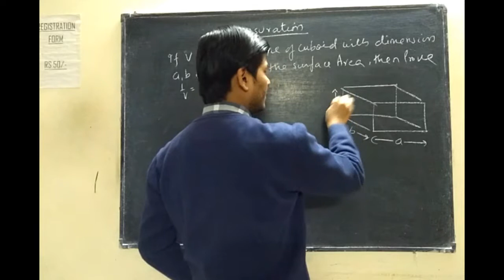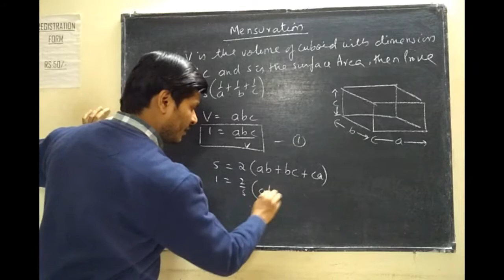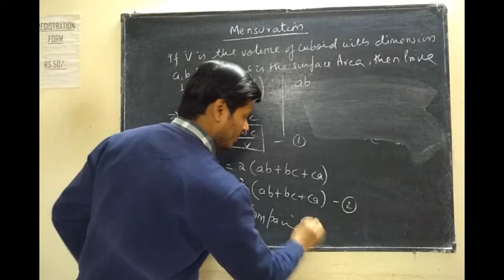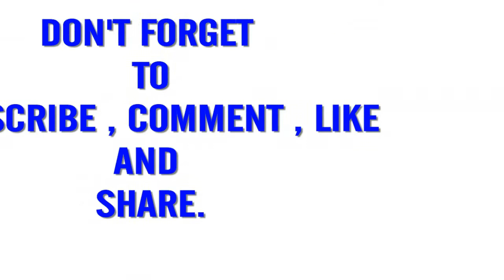MENSURATION, CLASS X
Mensuration formulas for class 10 mainly comprises of the formulas involving the volume and surface area of common 2D and 2D shapes. Here, the list of some important class 10 mensuration formulas are given for the students to quickly skim through them and retain them for longer.
Class 10 Mensuration Formulas List
In class 10, a lot of important formulas are introduced in mensuration chapter. It should be noted that the formulas of most basic 2D and 3D shapes are included. Some of the important formulas in class 10 mensuration chapter are as follows.
Mensuration Class 10 Formulas for 2D Figures
Shape Name Area Perimeter (or Circumference)
Mensuration Formulas for Circle πr2 2πr
Mensuration Formulas for Square a2 4a
Mensuration Formulas for Rectangle l × b 2(l + b)
Mensuration Formulas for Triangle ½ × height × base a + b + c
Mensuration Formulas for Parallelogram b × h 2(l + b)
Mensuration Formulas for Rhombus ½ × d1 × d2 4 × side
Mensuration Formulas for Trapezium ½ × h (a + b) a + b + c + d
Mensuration Class 10 Formulas for 3D Figures
Shape Name TSA LSA (or CSA) Volume
Mensuration Formulas for Cube 6a2 4a² a3
Mensuration Formulas for Cuboid 2 (lb +bh +hl) 2h (l + b) l × b × h
Mensuration Formulas for Cone πr (r + l) πrl (⅓) × πr2h
Mensuration Formulas for Cylinder 2πrh + 2πr2 2πrh πr2 h
Mensuration Formulas for Sphere 4πr2 4πr2 (4/3) × πr3
Mensuration Formulas for Hemisphere 3πr2 2πr2 (⅔) × πr3

These were a few important formulas in class 10 mensuration chapter. It should be noted that the concepts of mensuration is generally introduced in class 6 but the formulas continue to be used in higher grades. In class 10, the surface area and volume chapter includes all these formulas.
Class 10 Maths NCERT Solutions work as the best tool to clear all the basic and advanced level concepts. They give you a chance to test your knowledge and improve the weak areas. We have provided here the chapter-wise NCERT solutions framed by the subject experts. Solutions are provided in a step-wise manner to help you easily understand the procedure followed to obtain the right answer.
Some prominent features of the CBSE Class 10 Maths NCERT Solutions provided by Jagran Josh are:
• Apt and easy solutions infused with appropriate key-words and concepts
• Prepared according to the guidelines mentioned in the CBSE marking scheme
• Prepared and reviewed by subject matter experts
• Available in easily downloadable format
Note: While following these NCERT Solutions, students must carefully prepare only those topics and chapters that are prescribed in the Revised Syllabus of CBSE Class 10 Maths for 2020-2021. They should thoroughly analyse the latest syllabus and avoid reading the Mathematics topics/chapters removed from the syllabus. This will help them to carry out productive study sessions and prepare effectively for their board exams.

Mathematics_part_ _II_(solutions) Solutions for Class 10 Math Chapter 7 Mensuration are provided here with simple step-by-step explanations. These solutions for Mensuration are extremely popular among Class 10 students for Math Mensuration Solutions come handy for quickly completing your homework and preparing for exams. All questions and answers from the Mathematics_part_ _II_(solutions) Book of Class 10 Math Chapter 7 are provided here for you for free. You will also love the ad-free experience on Meritnation’s Mathematics_part_ _II_(solutions) Solutions. All Mathematics_part_ _II_(solutions) Solutions for class Class 10 Math are prepared by experts and are 100% accurate.
When you look around the room in your house, you can see many objects that have the shape of a rectangular box. For example, furniture, books and TV are in the shape of a rectangular box. This shape is a cuboid. On the other hand, objects such as ice, dice and Rubik’s cube are examples of another 3D shape called a cube. As a matter of fact, a cube is a special type of cuboid in which all sides are squares and identical. Let us learn more about cubes and cuboids.
In geometry, a cuboid is a three-dimensional shape in which all sides are rectangles. It is a polyhedron, having 6 rectangular sides called faces, 8 vertices and 12 edges. These rectangular faces are at right angles to one another. Thus, all angles in a cuboid are right angles.
In a cuboid, each face is a rectangle and the corners or the vertices are 90-degree angles. Also, the opposite faces are always equal. For example, a book is a cuboid. It has 6 surfaces of which each opposite pair is of the same dimensions.